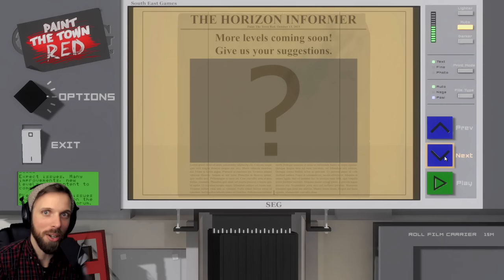FLYING HEADS & NAKED MEN | Paint the Town Red - PRISON RIOT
That taser is basically just a button to remove faces.

Don't know why there was screen tearing in the recording, when I was playing it wasn't happening.